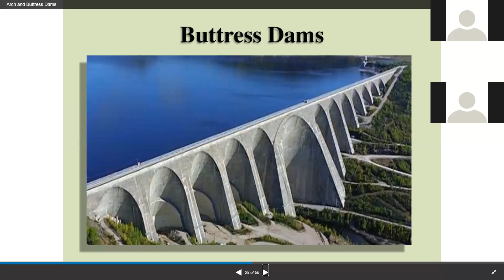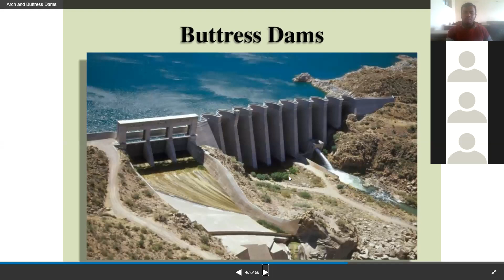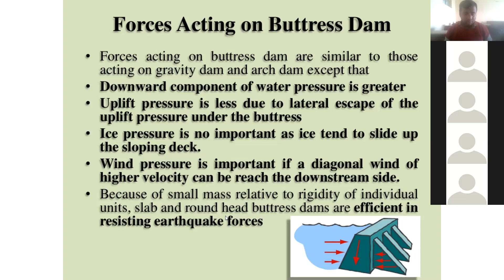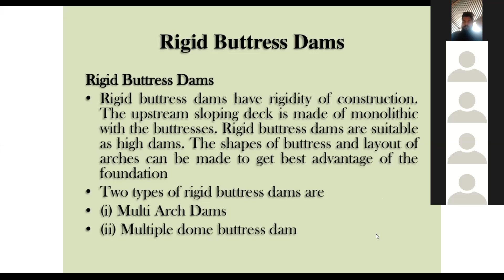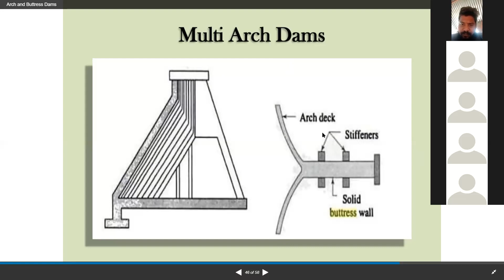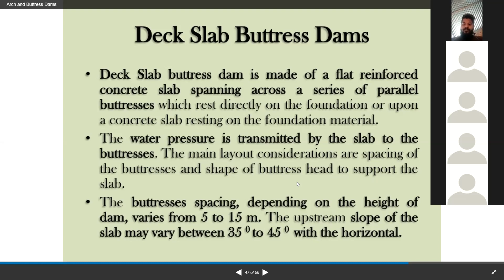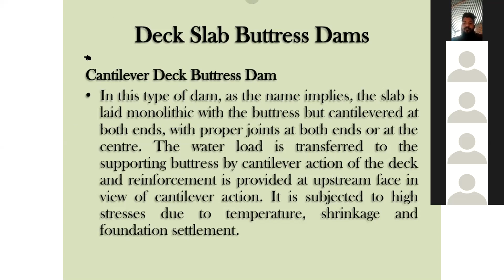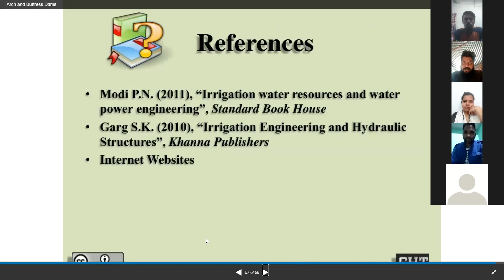Rigid Buttress Damn